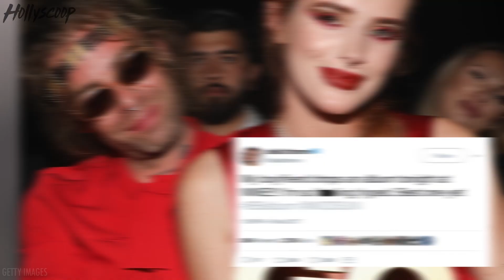Bella Thorne's HOTTEST Hookups of 2017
It has been a successful year for Bella Thorne from everything including music, movies...but especially for her relationship status! She slayed 2017 with her endless male and female-friends, and today we're taking a look back at Bella's hottest hookups!